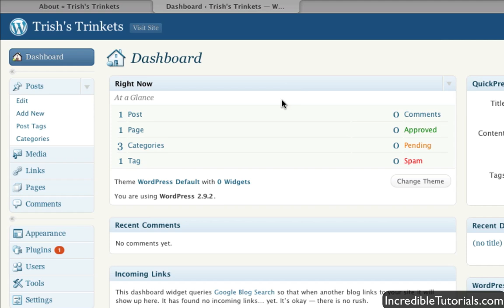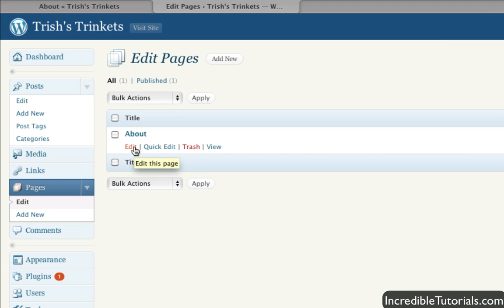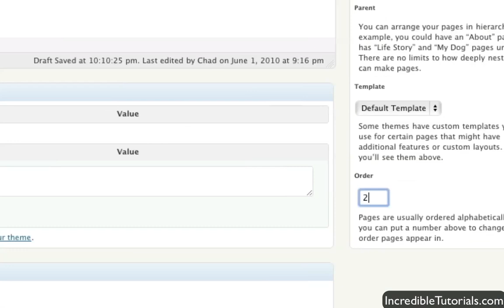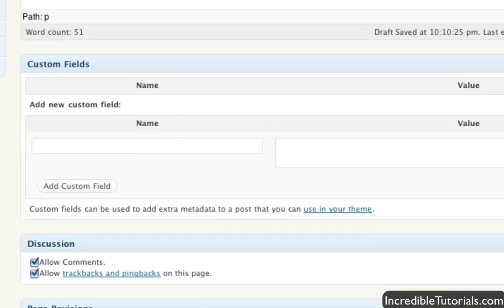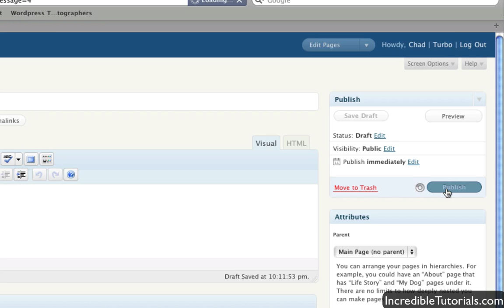WordPress Tutorial: Creating and Editing Pages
In this quick tutorial learn how to create a static page for your WordPress website.

Want to stay up to date on the latest tutorials?  These links should help you out: